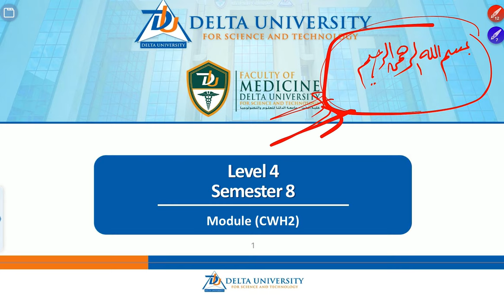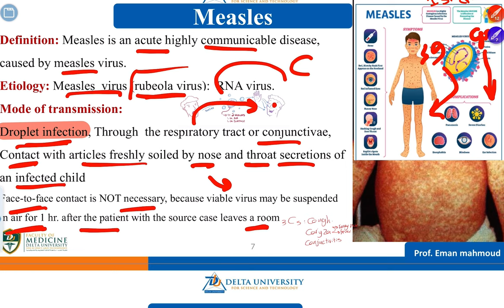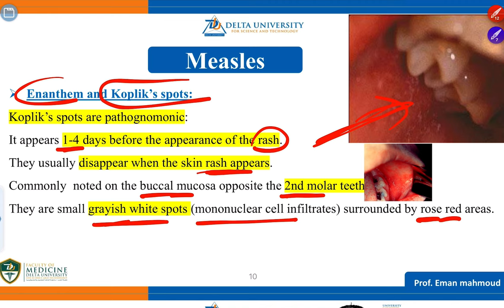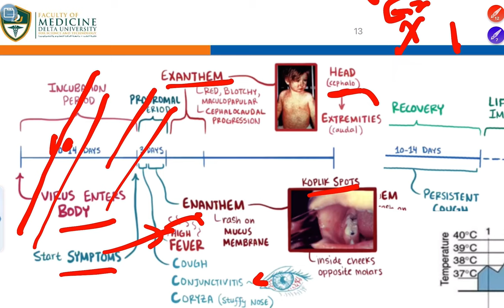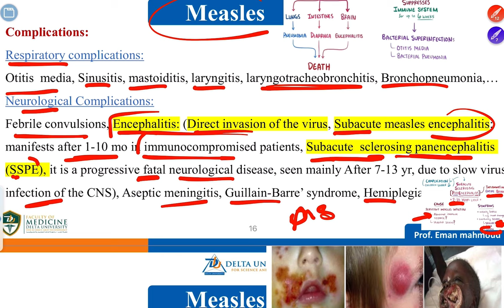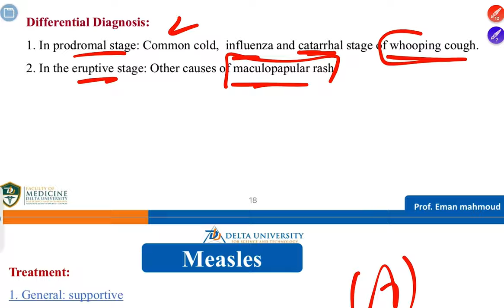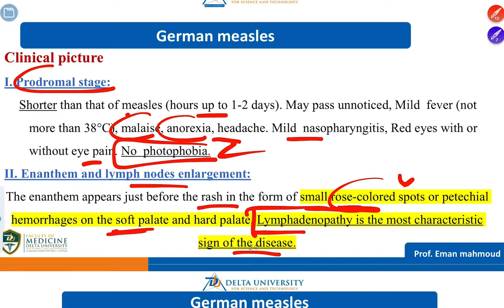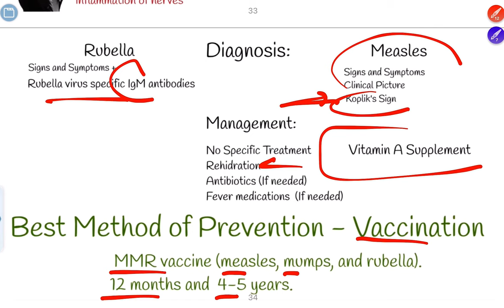Measles and German Measles ( Robiola & Robella ) Pediatric infectious